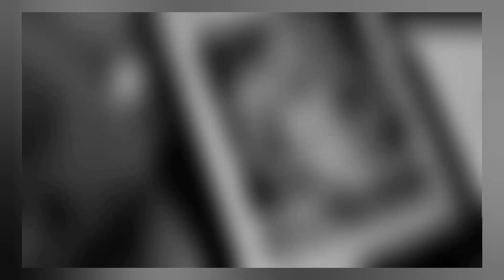Ganesh chaturthi special Ganesh ji drawing ❤️ ll realistic drawing ❤️ part- 2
. like to comment and share 😊